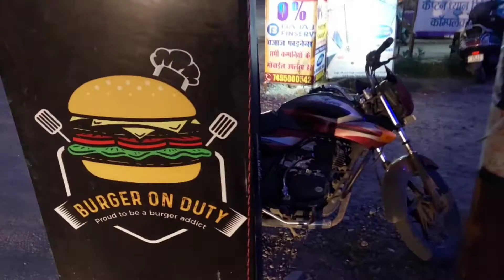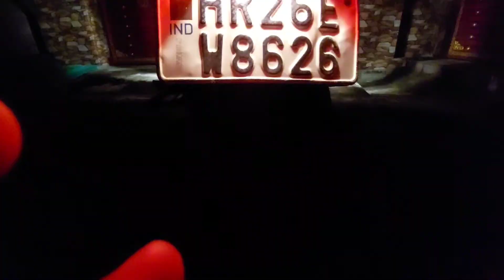मजाक पडा महंगा 😰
Namaste Dosto,

To Swagat hai aap sabhi ka Mere Ek naye Vlog mein
Is vlog mein aap Dekhenge khusboo के साथ मजाक करना भारी पड गया गुस्से मैं समान तोड़ दिया

Pahadi Lifestyle

Uttrakhandi Lifestyle